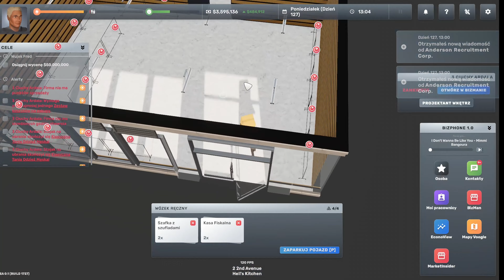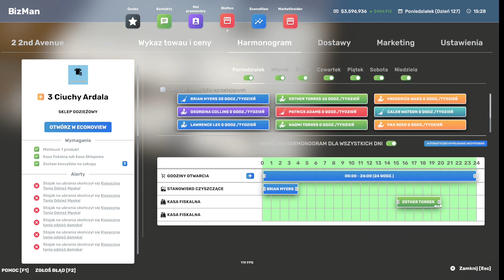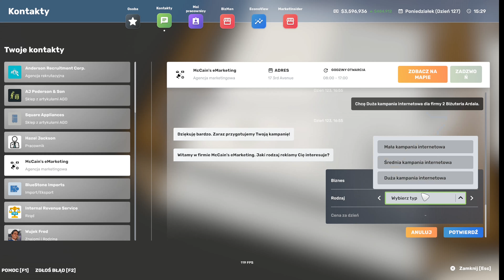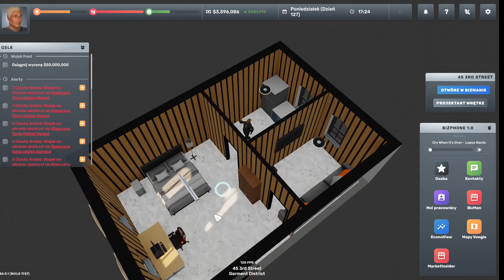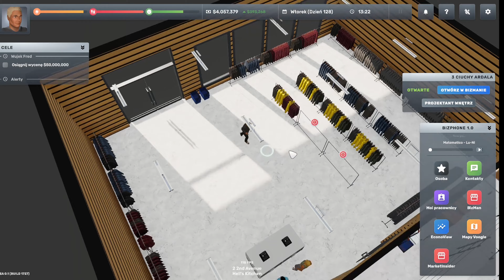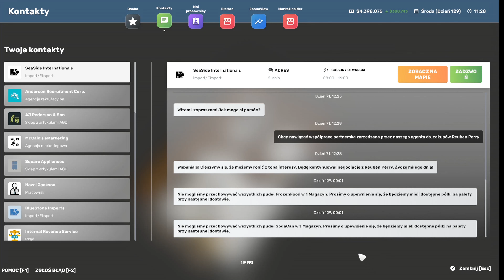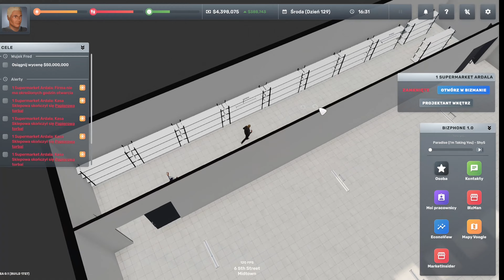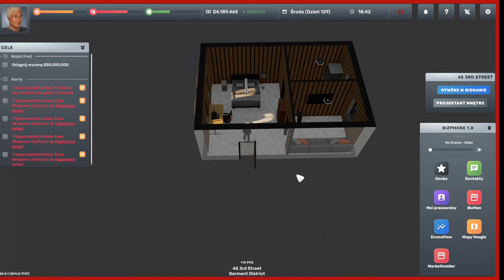Big Ambitions gameplay PL #23 - Kolejny biznes - pierwszy supermarket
Big Ambitions to hybryda strategii ekonomicznej i gry RPG. Gracz wciela się w postać zakładającą firmy, które musi następnie rozwinąć do poziomu wielkich korporacji. Ttrzeba również dbać o naszą postać, zarówno pod względem zdrowotnym, jak i poprawy jej warunków życiowych.

Big Ambitions to gra, która stanowi połączenie strategii ekonomicznej z RPG-owym symulatorem życia w wielkim mieście. Produkcje opracowało znane z Startup Company studio Hovgaard Games.

W grze wcielamy się w mieszkańca Nowego Jorku, który rozpoczyna z wynajętym mieszkaniem i pierwszą pracą. Jego celem jest stanie się najbogatszą osobą w mieście. By to osiągnąć, musimy zakładać małe firmy, a następnie rozwijać je w potężne korporacje. Wśród możliwych biznesów znalazły się m.in. sklepy z podarunkami, alkoholem czy ubraniami, supermarkety, firmy prawnicze oraz kwiaciarnie. Big Ambitions oferuje typowe dla strategii ekonomicznych rozbudowane mechanizmy prowadzenia własnych firm. Podczas zabawy gracz bierze pożyczki, projektuje loga, znajduje siedziby, szuka pracowników, buduje infrastrukturę oraz zarządza finansami. Z czasem, gdy nasz biznes odpowiednio urośnie, konieczne staje się zatrudnienie menadżerów logistyki oraz HR czy przedstawicieli handlowych, jak również przygotowanie im wszystkim biur. Wszystko to odbywa się w formie znanej z symulatorów i RPG-ów, więc masę czynności nasza postać musi wykonać osobiście. Gra pozwala na wejście do praktycznie każdego budynku i jego wykupienie. Zarobione pieniądze wydajemy nie tylko na rozwój naszych biznesów, ale również na poprawę życia bohatera. Jednocześnie nie jest on robotem, który może pracować bez końca. Konieczne jest więc dbanie o jego sen i zdrowie.

0:00 - Wstęp, intro i zapowiedź odcinka